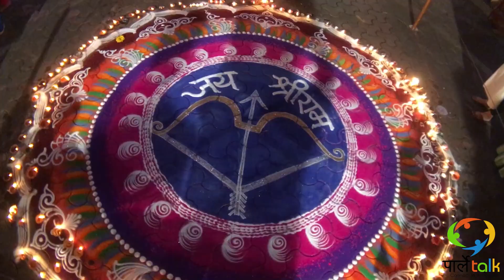विलेपार्ले | पार्लेश्वर मंदिर | त्रिपुरारी पौर्णिमा महादिपोत्सव २०१९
Parle Hindu Devalay Mandal Mahadepostav Sohla 2019
पार्ले हिंदू देवालय मंडळ महादिपोत्सव सोहळा २०१९

त्रिपुरारी पौर्णिमेचे औचित्य साधून दर वर्षी प्रमाणे ह्या वर्षी सुद्धा १२ नोव्हेंबर २०१९ ह्या दिवशी पार्ले हिंदू देवालय मंडळाद्वारे
साजरा करण्यात आलेला महादिपोत्सव सोहळा...
ह्या सोहळ्याचे वैशिष्ट्य म्हणजे संपूर्ण मंदिराची सजावट हि दिव्यांच्या रोषणाईने आणि आकर्षक सुरेख अशा रांगोळ्यांनी केली जाते.